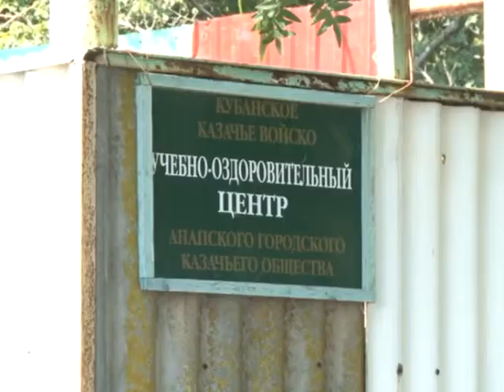Новости "Анапа Регион" от 10 июля 2014 года